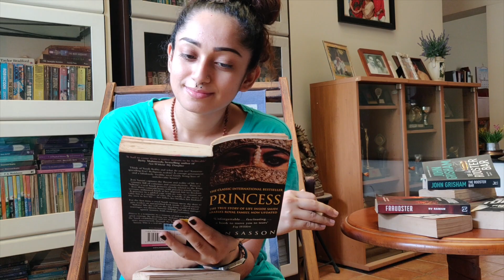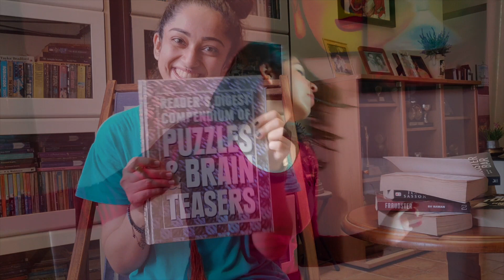SOCIAL DISTANCING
Hey guys! hope you all are staying in and staying safe! In today's video, TEAM DIABESTIES shows you what they have been doing to keep busy whilst on lockdown! Enjoy!

And remember - to wash those hands!

Diabesties is an initiative to make Type 1 Diabetes into a fun, supportive, motivating lifestyle for Type 1 diabetics with supportive meets, youtube videos, tips and tricks, blog posts and events. We believe that TYPE 1 Diabetes can be glamorous and spontaneous and positive - so join us in living the sweet ‘sugar free life’.

Video edited and shot by Yuvan Seth (Diabesties Media Head)

Join the Blue Heart Club!!!💙💙